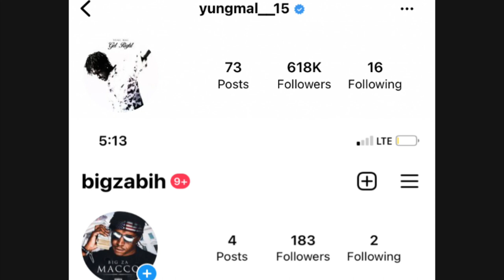Yung Mal What’s Poppin (Freestyle)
I don’t own copy rights to beat